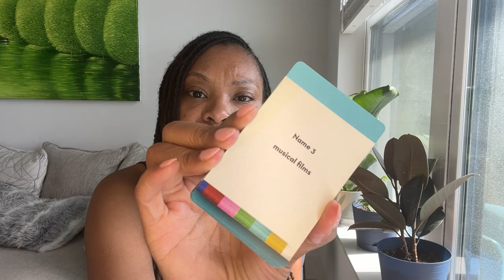101 FILMS YOU MUST SEE #90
Mercendez shares 101 films you must see in your lifetime.